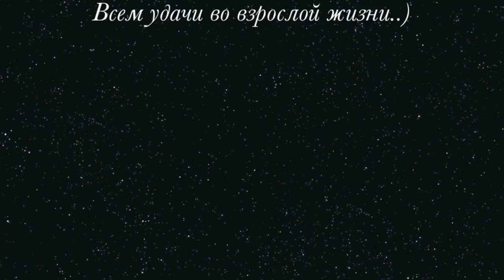День Дурака Выпуск 2013 школа 36 г. Владимир - Все танцуют локтями